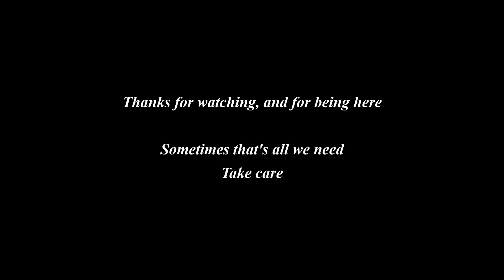2020 Recap - 20 Sub Special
Thank you all! 2020 has been a demanding year for all of us, but making content has been fun for me, and I will continue to do so in the time coming when I feel like it.

Intro:
Me and my guitar